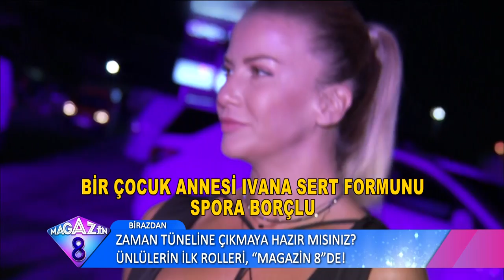Ünlü Annelerin Fit Kalma Sırları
Çağla Şıkel'den, İvana Sert'e; Yasemin Özilhan'dan Ebru Şallı'ya kadar magazin dünyasının en fit annelerinin zayıf kalma sırları.